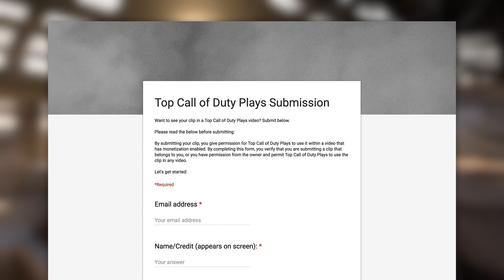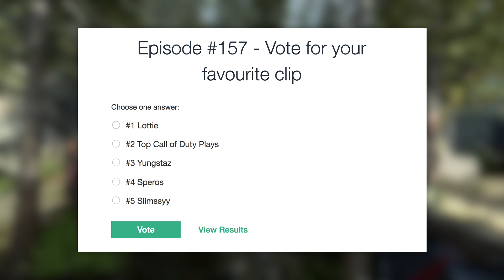Call of Duty Warzone WTF & Funny Moments #7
Episode #7 of our Call of Duty Warzone WTF & Funny Moments series.

➡️Got a clip? Submit it here for a chance to be featured

の最高の瞬間

ABOUT TOP CALL OF DUTY PLAYS:

Welcome to Top Call of Duty Plays. We focus on bringing you high-quality and well-edited Modern Warfare highlights & funny moments. While we mainly focus on highlights, our videos also provide you with the latest Modern Warfare news including game updates, patches and showing off new content.

When it comes to our videos, we like to do things differently compared to other highlight channels. First off, our host Lottie commentates over the clips in every video. Commentary allows us to add value by making observations or giving pointers that will help YOU improve your gameplay or gives you a better understanding of what’s going on in each clip.